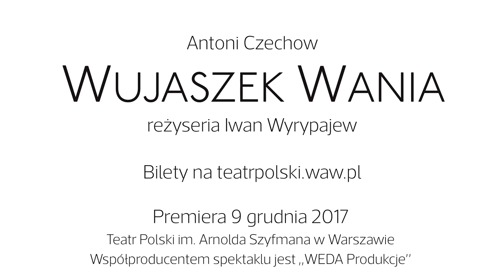Marcin Jędrzejewski zaprasza na premierę "Wujaszka Wani" Czechowa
Antoni Czechow "Wujaszek Wania"

OBSADA:
Teresa Budzisz-Krzyżanowska, Karolina Gruszka /Magdalena Różczka, Marta Kurzak, Anna Nehrebecka, Dariusz Chojnacki, Marcin Jędrzejewski, Szymon Kuśmider, Andrzej Seweryn, Maciej Stuhr.

Przekład: Jarosław Iwaszkiewicz
Reżyseria: Iwan Wyrypajew
Scenografia: Anna Met
Kostiumy: Katarzyna Lewińska
Reżyser światła: Sergei Vasilev
Muzyka: Jacek Jędrasik / Marek Kępa
Asystentka kostiumografa: Maria Duda
Asystent reżysera/ Inspicjent: Katarzyna Zbrojewicz
Asystent reżysera: Michał Rogalski
Asystent produkcji: Paulina Strzyga
Sufler: Małgorzata Ziemak

Teatr Polski im. Arnolda Szyfmana w Warszawie
Współproducentem spektaklu jest „WEDA Produkcje”